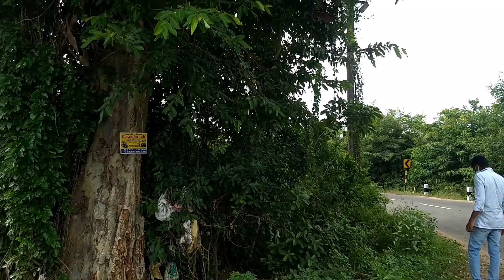மருதமரம் உணர்த்திய புரிதல்கள் | நிலத்திற்கு ஏற்ற மரம் | Maruthamaram unarthiya purithalkal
நிலத்திற்கு ஏற்ற மரம் எது ?